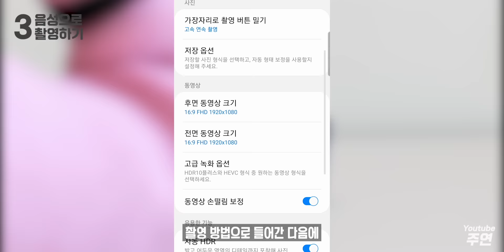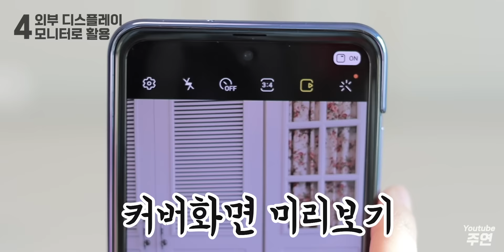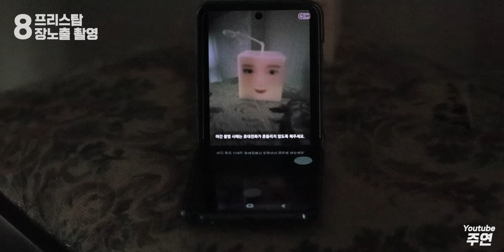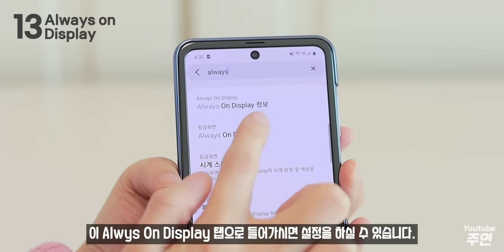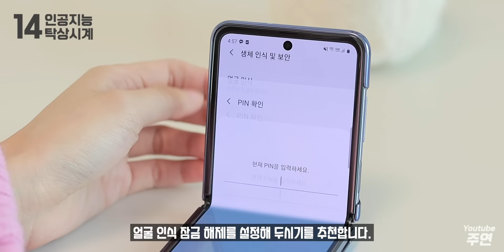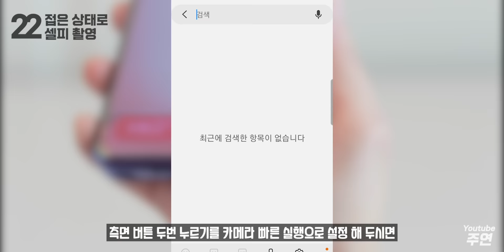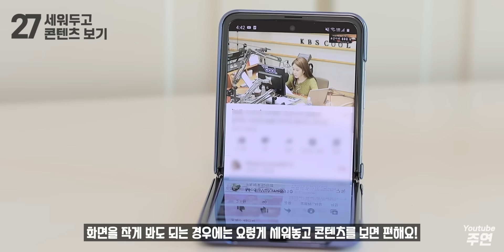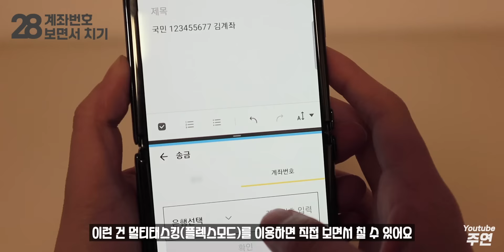갤럭시 Z플립 놀라운 활용법 33가지 (ENG) | 주연ZUYONI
제품의 가치는 사용자가 얼마나 활용하느냐에 따라 달라지죠, 쓸모 없는 시도는 없어요. 상상력 풀가동!

캡쳐 사용하실 경우 반드시 영상 링크를 함께 남겨주세요🙏
영상은 활용하고 싶으실 경우, 유튜브 링크 공유만 가능합니다.

Tag: 33 way to use Samsung Galaxy Z Flip, 삼성전자 갤럭시Z플립 활용법

제작: 김주연

멋진 음악 만들어주신 샛별프로젝트 감사합니다:)